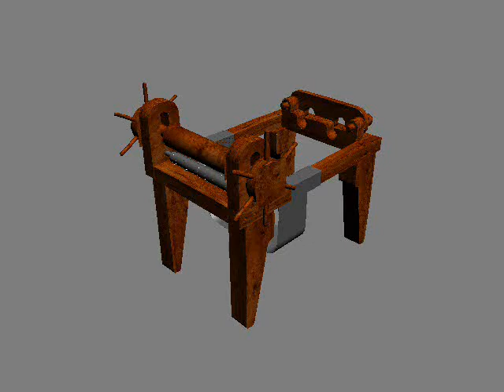JUICER RACK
Work from Home -- No Fees to be paid